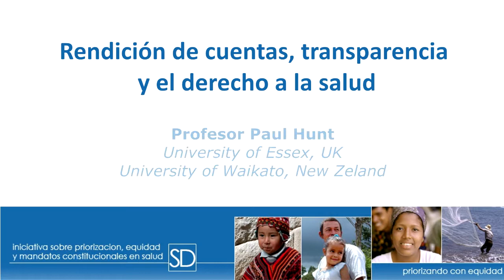Lecture by Paul Hunt: Acountabilility, transparency and the right to health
Paul Hunt is a Professor in Law at Essex University (UK) and Adjunct Professor at Waikato University (New Zealand). He served as an independent expert on the UN Committee on Economic, Social and Cultural Rights (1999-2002) and UN Special Rapporteur on the right to the highest attainable standard of health (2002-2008). Between 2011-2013, he advised WHO Assistant Director-General Dr.Flavia Bustreo on human rights issues. He has written extensively on economic, social and cultural rights, especially the right to health, and has an Honorary Doctorate from the Nordic School of Public Health.